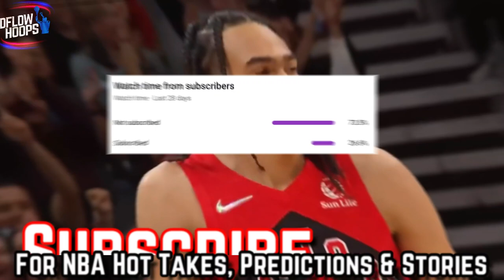4 BOLD NBA Predictions For The 2022 Season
Toronto’s Scottie Barnes is having a special 1st season which could lead to some hardware, teams like the Timberwolves, Kings & Hornets have a great chance of breaking out. Also The Bulls who haven’t made the playoffs since 2017, could be championship contenders.

Last Video: Are The Utah Jazz Any Different This Season?

4 BOLD NBA Predictions For The 2022 Season